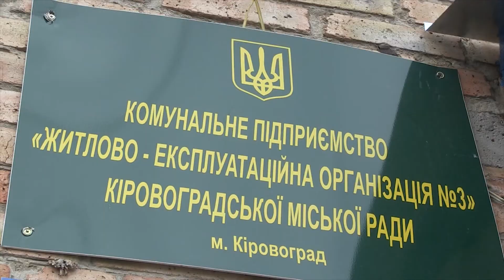Біляева дах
"Народний контроль " вдруге показує житловикам горе-дах по вулиці Бєляєва 5 корпусу № 1
Ще у травні цього року знімальна група "Народного контролю" відкрила очі комунальникам на горе - дах по вулиці Бєляєва будинку 5, корпусу першого. Тоді людей заливало,немов Ніагарою, коли на вулиці йшли рясні дощі. На сьогоднішній день ситуація не змінилися, людей,як заливало після дощів так і заливає.
"Коли дощ заливало повність квартиру, не можемо зробити ремонти,живемо,як у руїнах", скаржиться Наталя Василівна, мешканка 8 поверху.
На технічному поверсі люди власноруч лагодили дах монтажною піною,навіть, відра підставляли, щоб вода не доходила до їхніх квартир.
"Люди міняють відра, коли дощ, але так не має бути, має бути ,як у людей", - коментує  Зінаїда  Шаумян, мешканка  9 поверху.
Весною 2015 року  начальник ЖЕО № 3 Андрій Кур'ян  обіцяв зробити дах до кінця третього кварталу.
"По мірі надходження заявок ми виконуємо роботи. Ця заявка стоїть в черзі третього кварталу цього року",- коментує Андрій Кур'ян, начальник ЖЕО № 3 .
Але в грудні цього року посадовець коментує наступне:
" По перше хочу сказати,що письмових звернень або звернень громадян на моєму особистому прийомі,як начальника ЖЕО, не було за даною адресою ",- за словами Андрій Кур'яна, начальника ЖЕО № 3.
Начальник знову обіцяє полагодити дах перед Новим роком:
"Проблема буде вирішена до кінця цього року", говорить Андрій Кур'ян, начальник ЖЕО № 3 .
Житловикам ми вже не віримо, тому до нового року простежимо, щоб крівлю будинку 5- го,  корпусу № 1по вулиці Бєляєва полагодили. А поки що питання залишається відкритим.